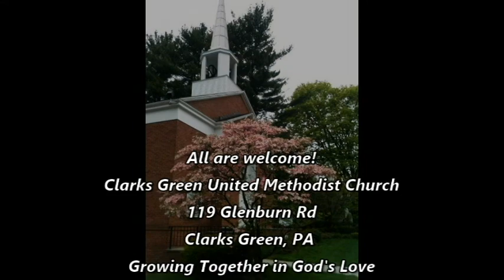Oneness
Message by Pastor John Bondhus at Clarks Green United Methodist Church on May 13, 2018.